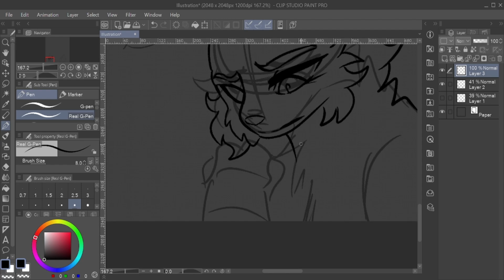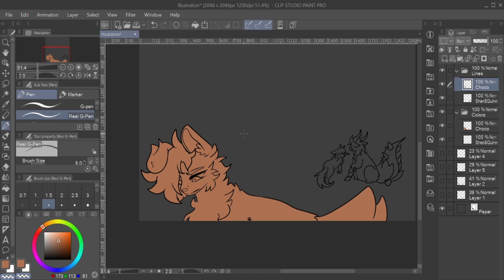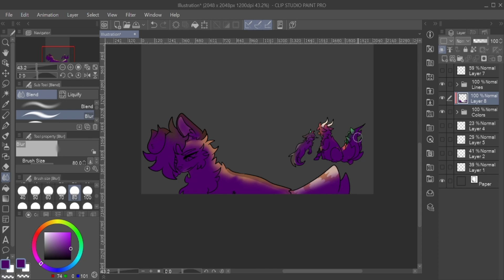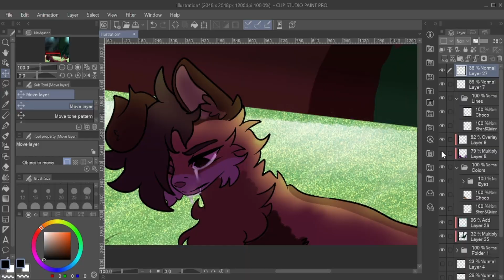Unwanted - Speedpaint 2023 Remake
Sup! Wanted to see how much I improved from a piece I did years back. I also wanted to use the same song, just to add to the some nostalgia! I plan to upload more! Hope you enjoy!